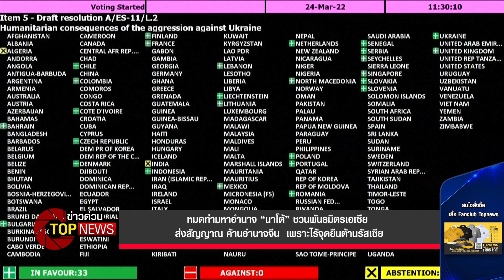“นาโต้” ชวนพันธมิตรเอเซีย ส่งสัญญาณ ค้านอำนาจจีน เพราะไร้จุดยืนต้านรัสเซีย | ข่าวด่วน | TOP NEWS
สืบเนื่องจากกรณีที่ประชุมสมัชชาใหญ่สหประชาชาติลงมติท่วมท้นให้รัสเซียยุติปฎิบัติการสู้รบในยูเครน รวมทั้งให้การปกป้องพลเรือนยูเครน

โฆษณาติดต่อ